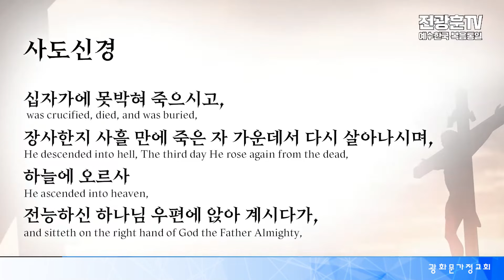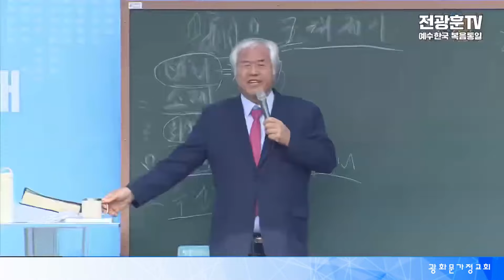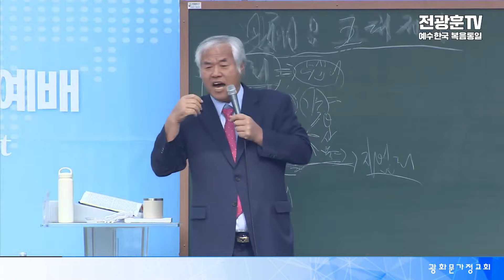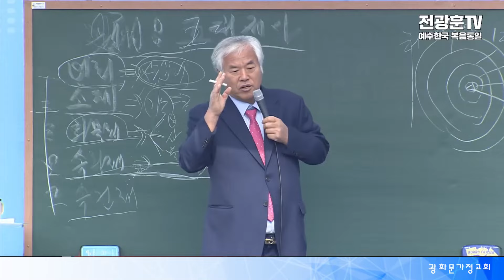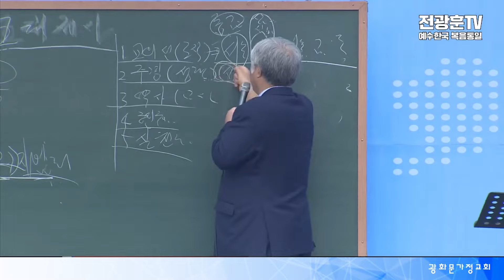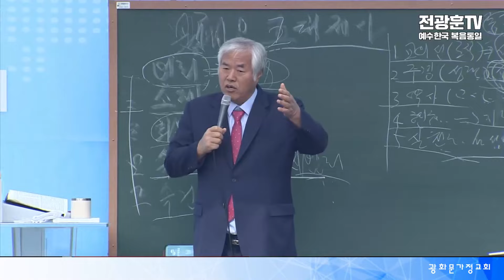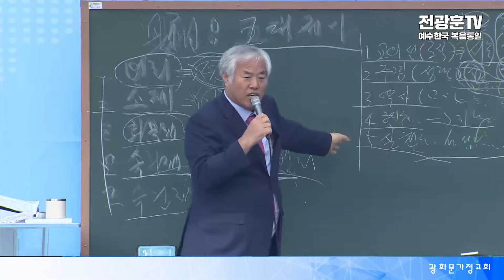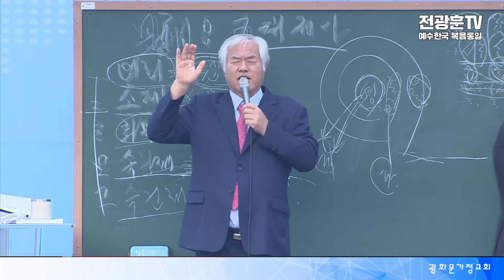[광화문 주일연합예배] 2024.12.01 | 오대제사4 (레위기04:13-20)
일자 | 2024년 12월 1일 광화문 주일연합예배
제목 | 오대제사
설교 | 전광훈 목사
본문 | 레위기04:13-20(개역한글)

레위기 4장

13. 만일 이스라엘 온 회중이 여호와의 금령중
     하나라도 그릇 범하여 허물이 있으나
     스스로 깨닫지 못하다가
14. 그 범한 죄를 깨달으면 회중은 수송아지를
     속죄제로 드릴찌니 그것을 회막 앞으로 끌어다가
15. 회중의 장로들이 여호와 앞에서
     그 수송아지 머리에 안수하고
     그것을 여호와 앞에서 잡을 것이요
16. 기름 부음을 받은 제사장은 그 수송아지 피를
     가지고 회막에 들어가서
17. 그 제사장이 손가락으로 그 피를 찍어
     여호와 앞, 장 앞에 일곱 번 뿌릴 것이며
18. 또 그 피로 회막 안 여호와 앞에 있는
     단 뿔에 바르고 그 피 전부는
     회막문 앞 번제단 밑에 쏟을 것이며
19. 그 기름은 다 취하여 단 위에 불사르되
20. 그 송아지를 속죄제의 수송아지에게
     한것 같이 할찌며 제사장이 그것으로
     회중을 위하여 속죄한즉 그들이 사함을
     얻으리라